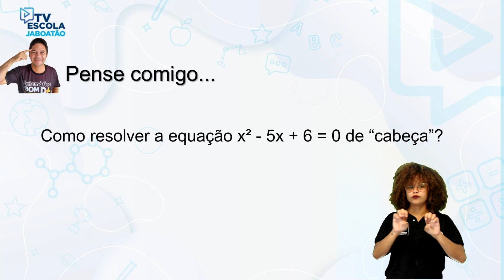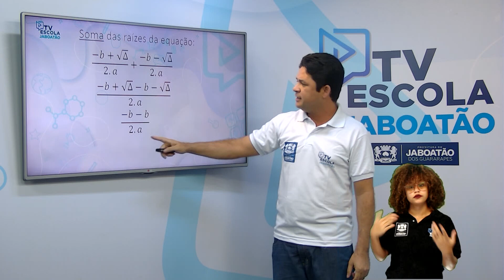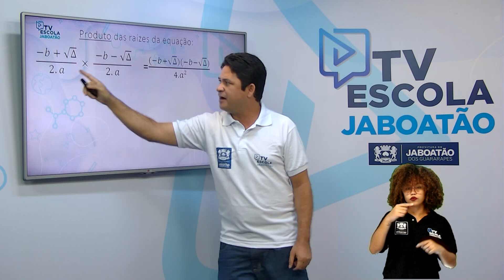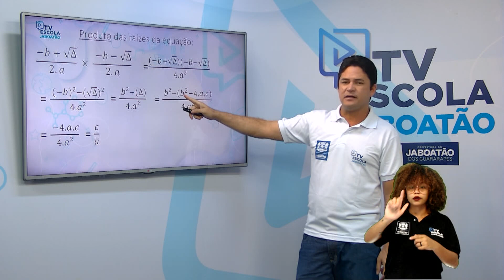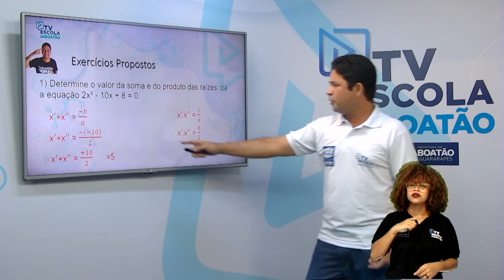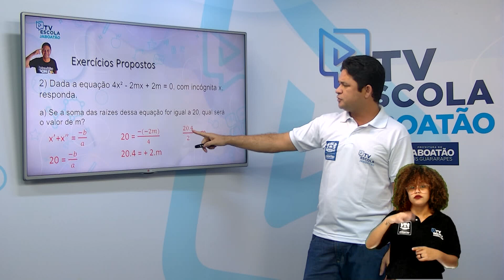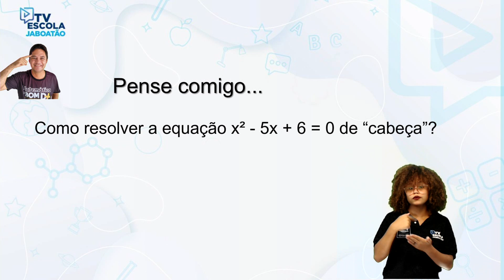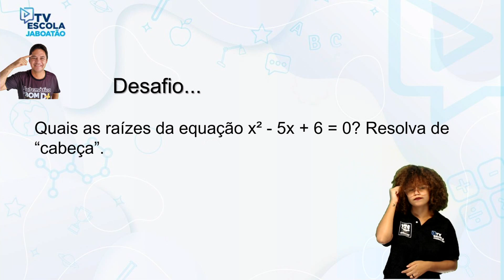TV Escola Jaboatão | 9º ano | Matemática| Soma e produto de uma equação do 2º grau relação de Girard